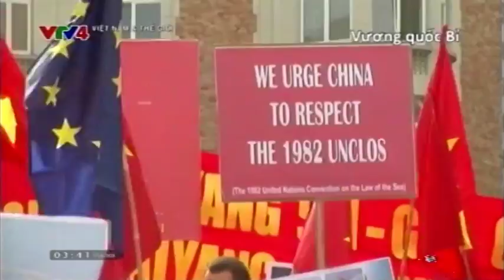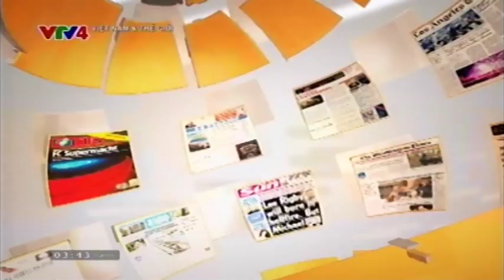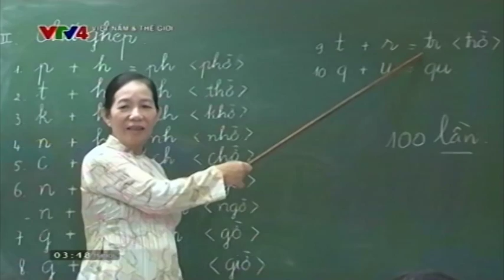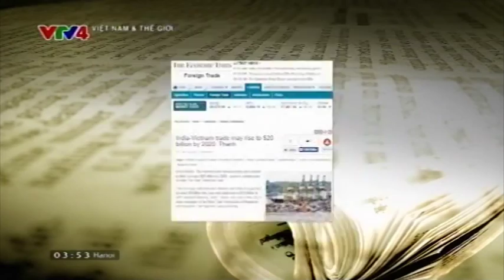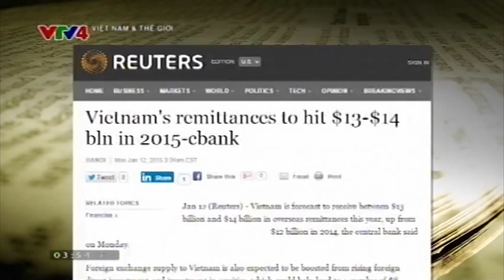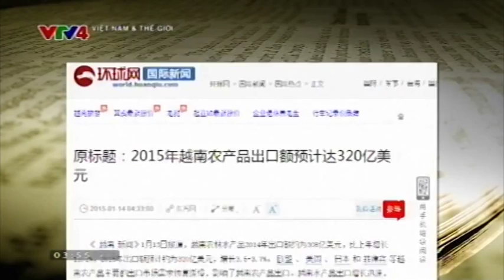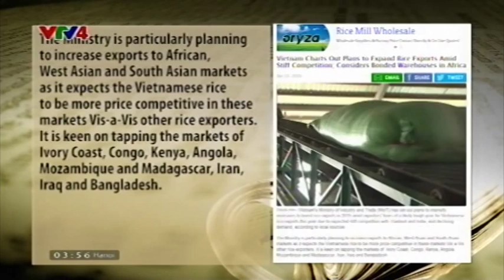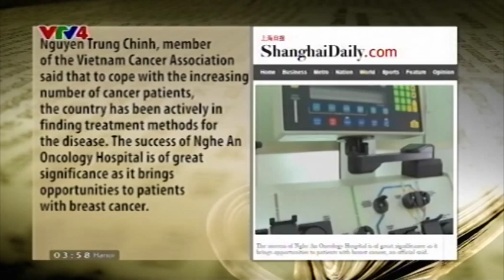Việt Nam và Thế giới - 18/01/2015